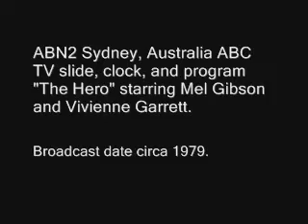The Hero part-1 1979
Australian 1979 ABC TV children's educational program titled "The Hero" starring Vivienne Garrett and Mel Gibson.